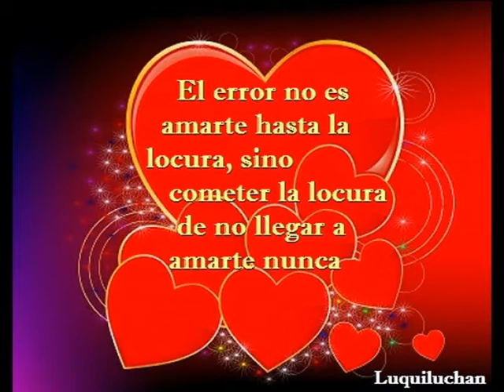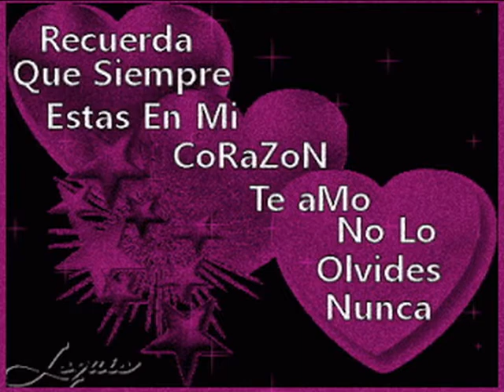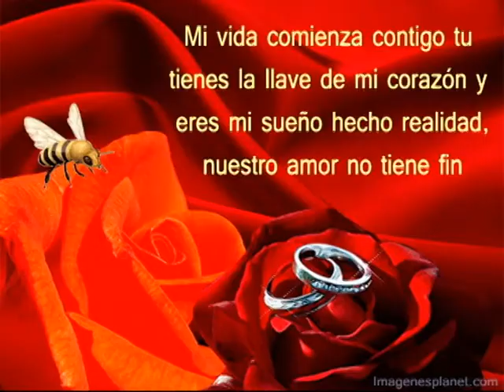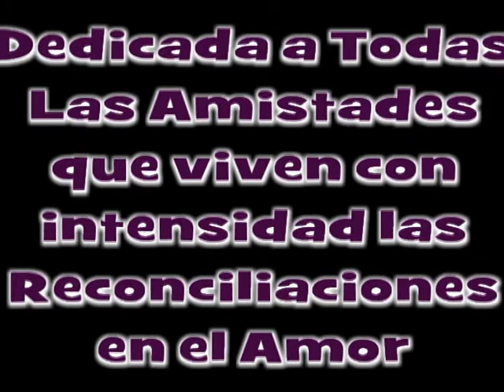Tiremos nuestro orgullo Chendo Garza